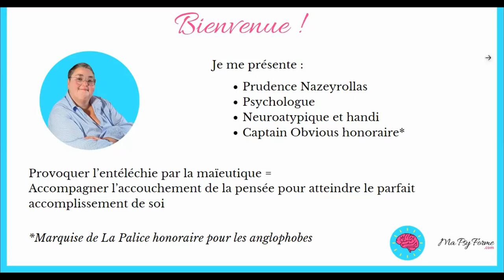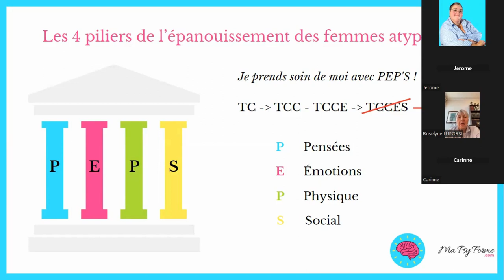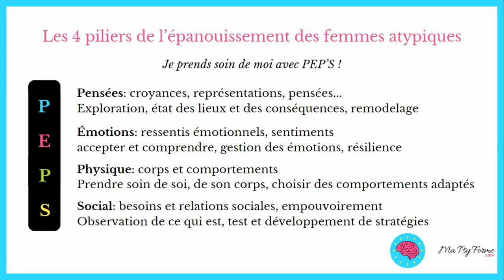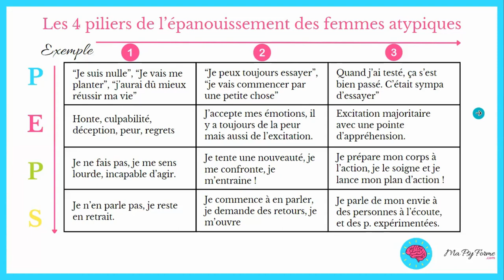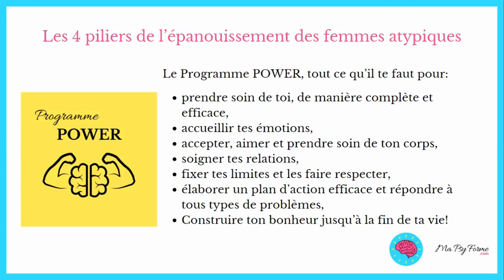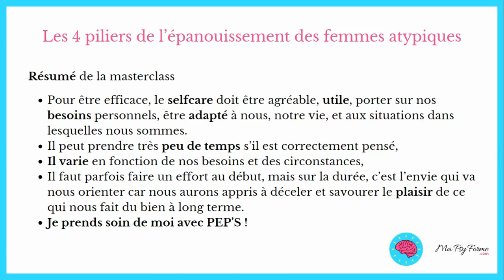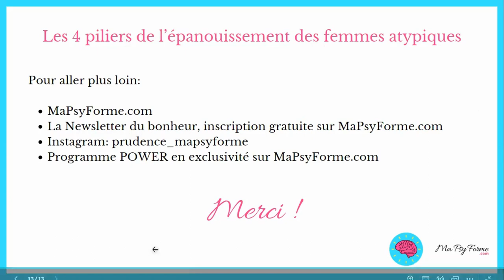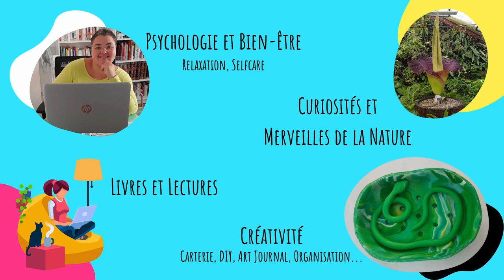Masterclass: Les 4 piliers de l'épanouissement des femmes atypiques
✨ Tu veux t'épanouir et savoir comment prendre soin de toi, de ta santé mentale et de ton bonheur?
✨ Regarde cette Masterclass gratuite sur "Les 4 piliers de l'épanouissement des femmes atypiques":
- 30 minutes pour découvrir les clés du bonheur,
- 10 minutes d'échanges et de réponses aux questions.
✨ Inscris-toi à la Newsletter du Bonheur sur MaPsyForme.com dès maintenant pour recevoir tous les mois des articles, conseils et astuces bien-être!
✨ Si tu as aimé, soutiens mon travail en likant, commentant et en en parlant à tes amies!

Atypiquement,
Prudence

 Le webinaire a été tourné le samedi 2 mars à 9h30, la promotion se termine le 22 mars 2024.